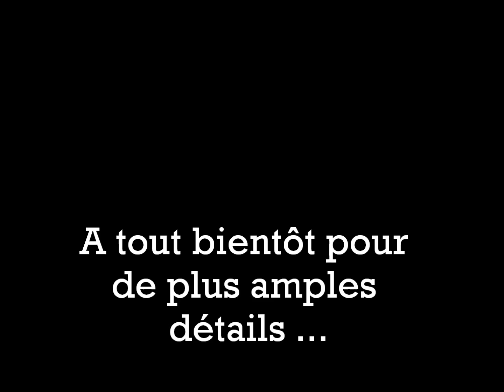Mort à ce monde / Jupiter (unmixed)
Extrait de l'album des 10 ans !

Lancement du crowdfunding très bientôt, restez connectés !